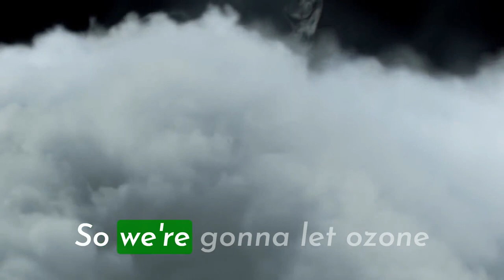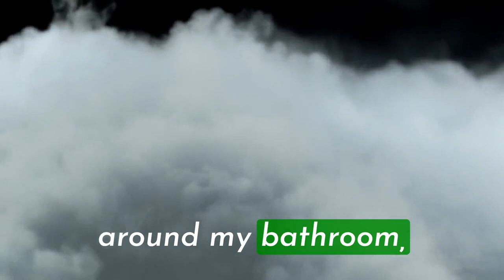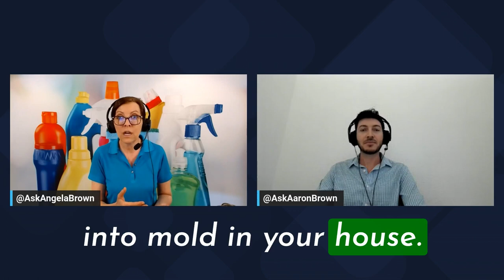Cigarette Smells and Cooking Odors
Today's video covers a common issue homeowners face during home showings: the challenge of cigarette smells and cooking odors. Angela introduces an effective solution to this problem by eliminating unpleasant odors in the air. She provides step-by-step instructions on how to safely use an ozone generator and ensure that the smells are completely eliminated.  This option may be beneficial for families who frequently cook strong-smelling foods or are planning to sell their homes. Additionally, Aaron emphasizes the importance of ensuring a fresh and clean environment during showings and mentions how some clients may want to reduce their offers based on the condition of the home.

*** CIGARETTE SMELLS CHAPTERS ***
0:00 - Meet Cleanfluencer Angela Brown and REALTOR® Aaron Brown
0:23 - Does smoking in the house leave odors and stains?
0:43 - Does the smell from smoking stay in the drapery and upholstery?
1:05 - What is an ozone generator?
2:33 - Can people, pets or plants be in the house when using the ozone machine?
3:06 - How long should an ozone machine run?
3:53 - Should the HVAC be turned off when using the ozone machine?
4:43 - Are cooking smells tough to deal with?
6:14 - Is an ozone machine a good investment for someone putting their house on the market?
6:36 - Can you hire a professional cleaning service for odor removal?
7:04 - Does mold leave a smell?
7:46 - What does mold on the windows suggest?
8:07 - Will potential buyers be turned off by mold and odors in the home?
8:24 - Will buyers offer less for homes that need remediation?

*** SUGGESTED RESOURCES ***
Enerzen O-888 Ozone Generator - Air Purifier Sterilizer Odor Remover
AIRTHEREAL MA5000 Commercial Ozone Generator
Plixio Portable Odor Eliminating Plug-in Ionic Air Purifier
Ivation Ozone Generator Air Purifier, Ionizer & Deodorizer
LEVOIT LV-H132 Air Purifier HEPA Filter Air Cleaner & Night Light
Magnetic Vent Cover –8" x 15.5" Extra Thick

*** ABOUT AARON BROWN REALTOR® ***
Are you looking to buy or sell a home in San Antonio?
Aaron Brown has been helping families buy and sell homes in the San Antonio area for the past 14 years. He is an experienced real estate agent who understands the local market and prides himself on making the home buying and selling process an enjoyable and stress-free experience for his clients.
Aaron's outgoing and friendly personality, combined with his in-depth knowledge of the San Antonio market, makes him the perfect real estate agent for anyone looking to buy or sell a home in the area. Whether you're a first-time homebuyer, seasoned seller, or investor, Aaron is ready to help you every step of the way.
Let's start your home-buying or selling journey together! Contact Aaron Brown today and get the process started!

*** ABOUT ANGELA BROWN - CLEANFLUENCER ***
Angela Brown is a Cleanfluencer with a worldwide audience of cleaning business owners, Airbnb hosts, and DIY homeowners.
She has trained house cleaners in 37 countries, is the author of the book "How to Start Your Own House Cleaning Company" and is the show host of the daily YouTube show and Podcast "Ask a House Cleaner," followed by closed captioning in 191 languages worldwide.
Follow Angela Brown to access her wealth of knowledge from 25 years as a professional house cleaner for resources and advice on the cleaning industry. Learn from her experience and expertise in the field, and get valuable tips and tricks on starting and running a successful cleaning business.
With Angela as your mentor, she will guide you every step of the way and help you get the most for your property.